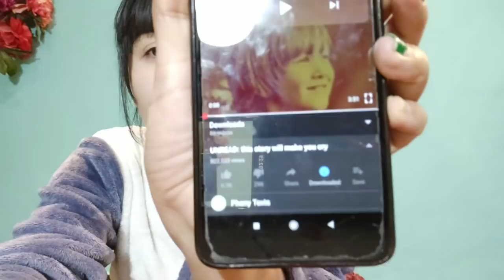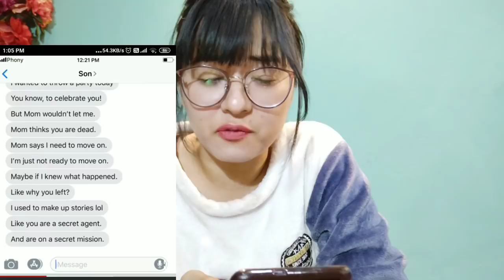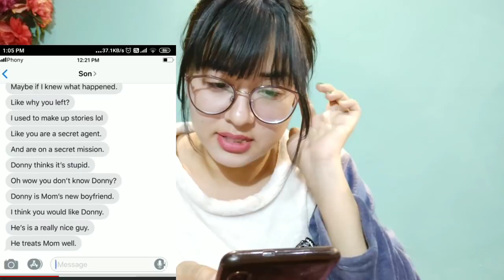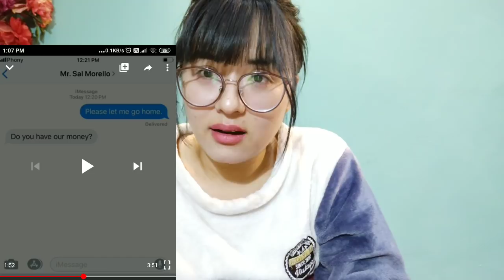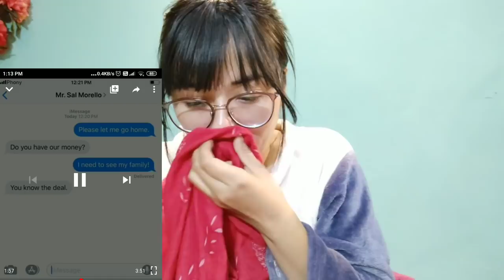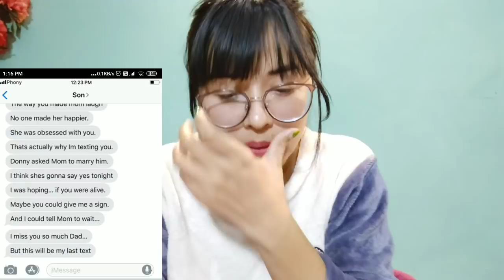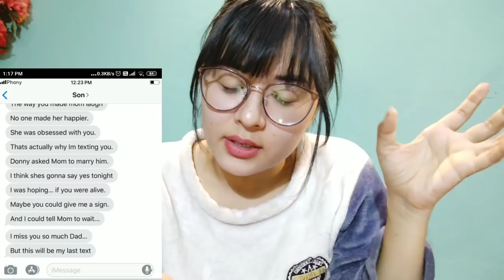SADDEST TEXT MESSAGES 😢I CRIED.